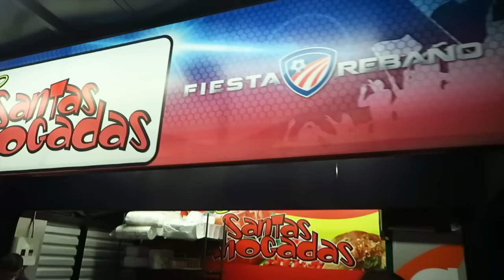Futwanderers en el Estadio Omnilife (Chivas, Clasico Tapatio) Buenisimo!!!!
Ambiente en el Estadio Omnilife para el Clasico Tapatio Chivas vs Atlas. Ambientazo!
Atmosphere in the Omnilife Stadium for a Tapatio (Guadalajara) derby between Chivas and Atlas. Incredible Atmosphere!

Canción: Guadalajara, Vicente Fernandez